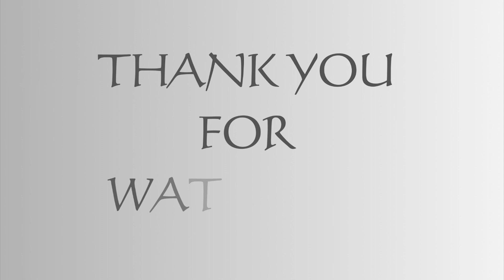স্বামী বিবেকানন্দের জন্মদিনে শ্রদ্ধার্ঘ্য || RJ APARAJITA